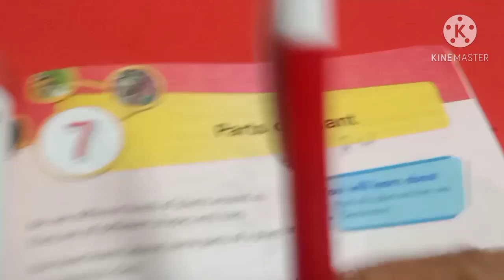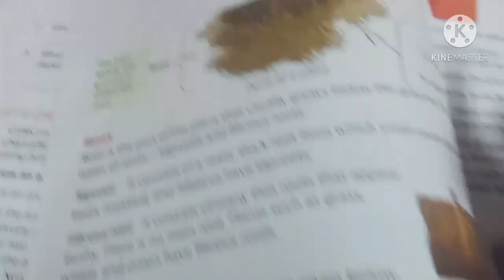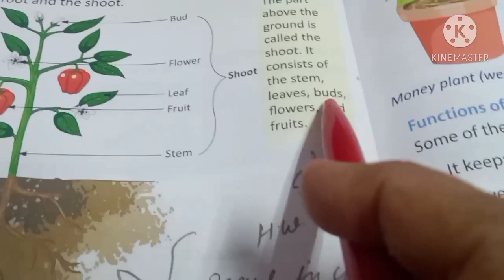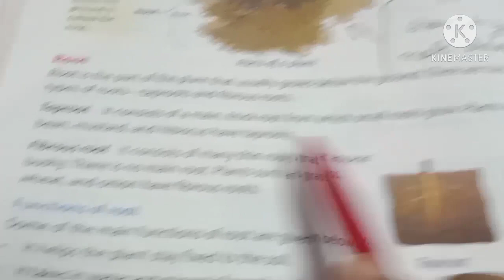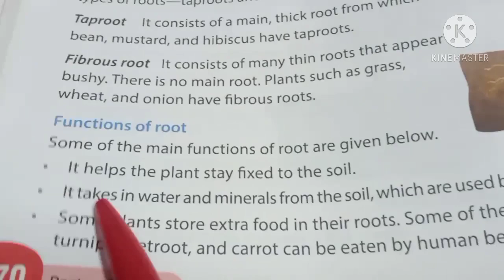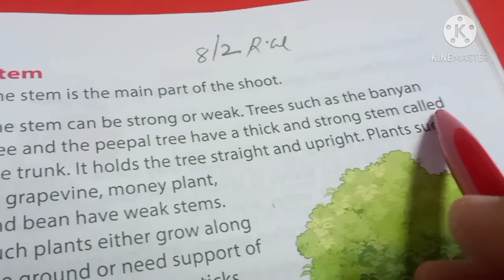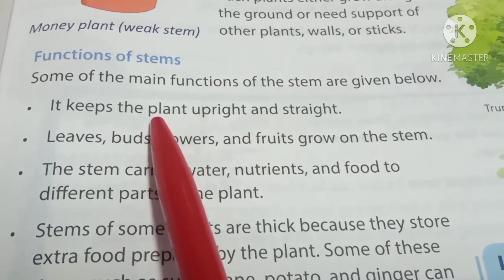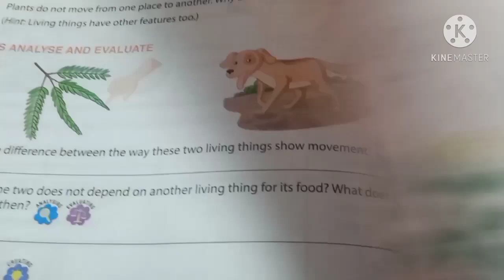class 3,R W,science,lesson 7,p no 69to 71